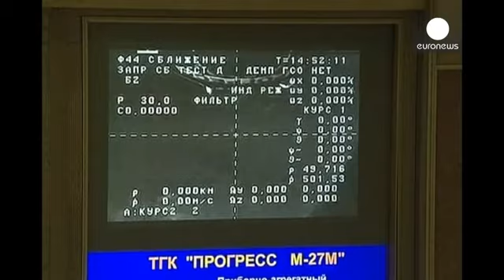مركبة شحن فضائية تفقد السيطرة عليها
مراقبو وحدة فضاء روسية فقدوا السيطرة على مركبة الشحن الفضائية بروغراس، التي سقطت على الأرض، بعد أن كان يفترض أن توصل إمدادات، إلى محطة الفضاء الدولية

ولم يعرف مكان سقوط المركبة بالتحديد، غير أن جل المركبات الفضائية تنساب في الجو أو تهبط في المحيطات

وكانت بروغراس تنقل معدات علمية ومنتوجات غذائية أساسية، ولكن ضياعها لن يخلق مشكلة لأعضاء الطاقم الستة الموجودين في المحطة الدولية، والذين يمتلكون احتياطات لأشهر أخرى

وكانت المركبة بروغراس أطلقت يوم الثلاثاء من محطة بايكونور في كازاخستان…